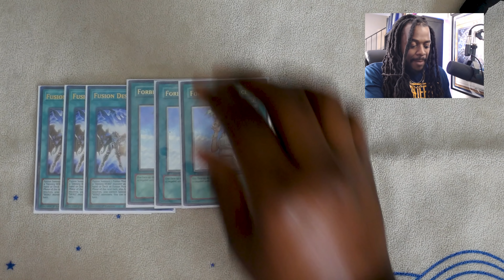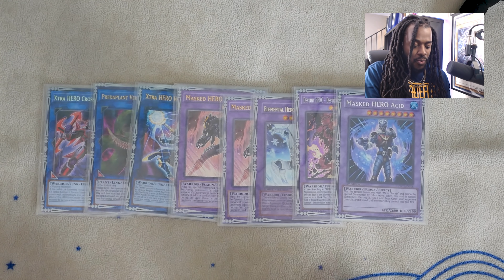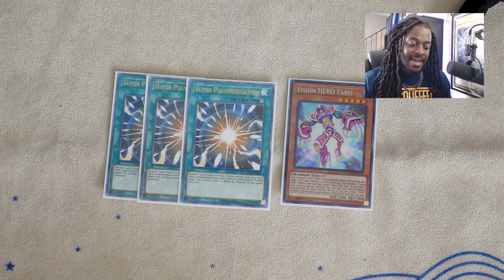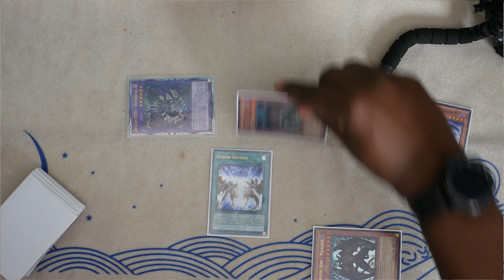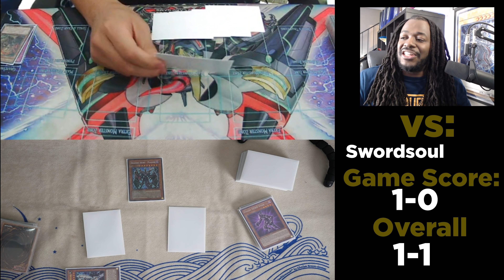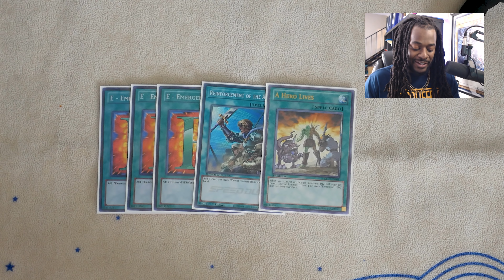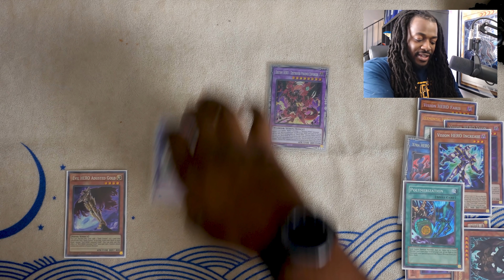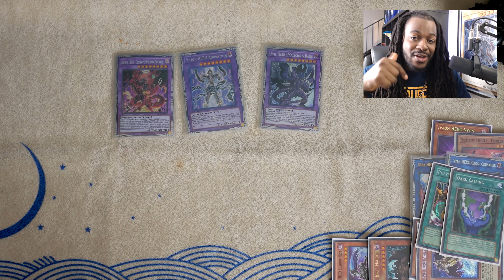Yu-Gi-Oh! Heroes the 2022 Meta!? Testing vs Top Meta Decks! | The Gauntlet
Yu-Gi-Oh! Testing Heroes vs TOP META Decks! | The Gauntlet is a new series where we take a deck and pit it against some of the better decks in the meta to see if it its up for the test!